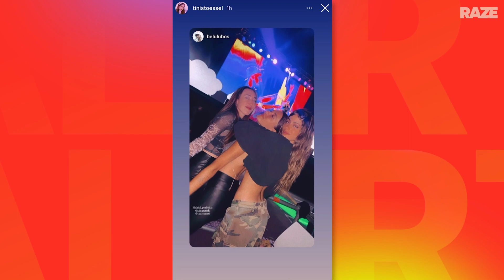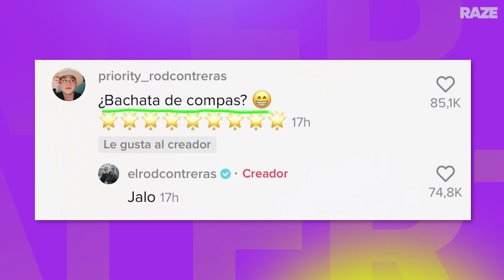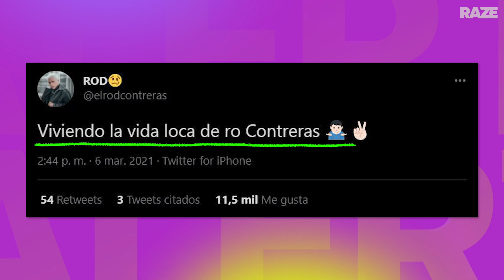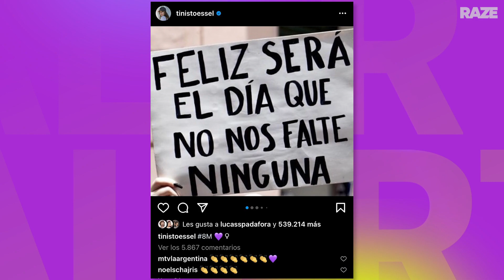¿ROD CONTRERAS SOLTERO? - TINI, ANGIE VELAZCO Y MARTI BENZA DE FIESTA - 8M: MENSAJES GIRL POWER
FIESTA ALERT 🚨 Tini, Maria Becerra, Guille Ortega y más fueron a LA fiesta de Argentina 🔥
MIAMI PARTY ALERT 🚨 Kunno, Guayna, y Lele Pons en un mismo evento. ¿La fiesta más hot?
YATE PARTY ALERT 🚨 ¿Rod Contreras confirmó noviazgo con I Am Fer? ¿Los ex de Domelipa se hicieron amigos?
SAMUEL HOT ALERT 🚨 Samuel López y su novio prendieron fuego un evento creator. ¡Conoce todos los detalles! 🙊

00:00 Intro
0:22 BUENOS AIRES PARTY ALERT
02:05 MIAMI PARTY ALERT
4:56 MUJERES ALERT